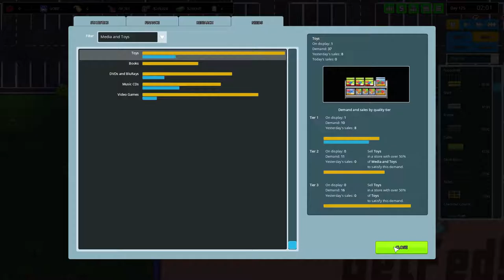Another Brick in the Mall [15] ☕ Dummer Fehler! | Doky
Kaufe Spiele bis zu 70% günstiger!